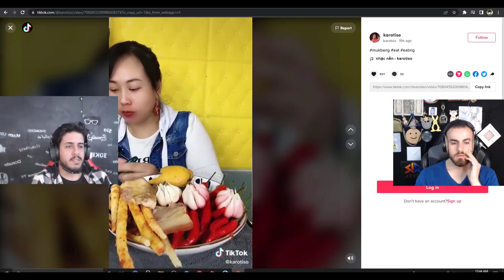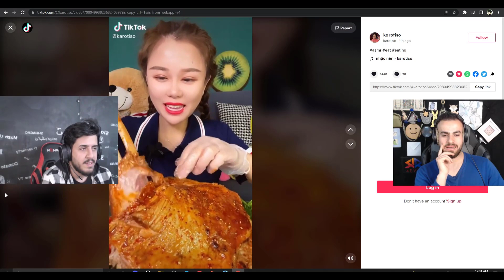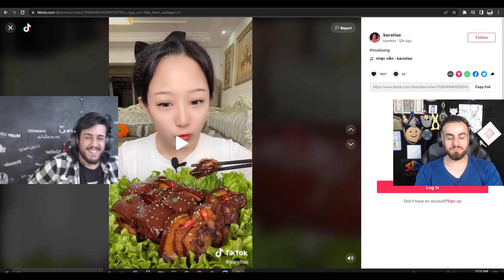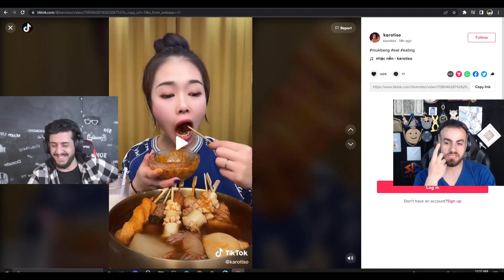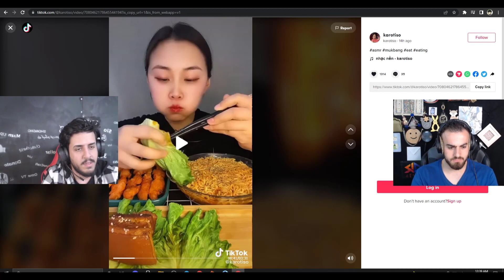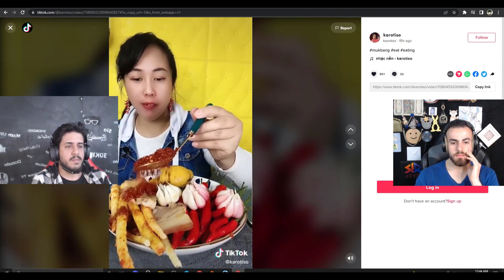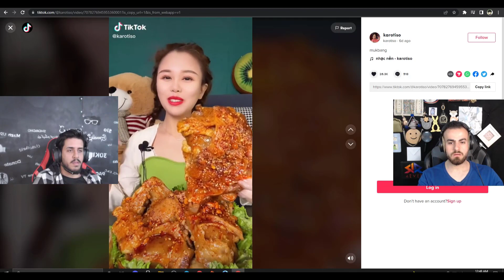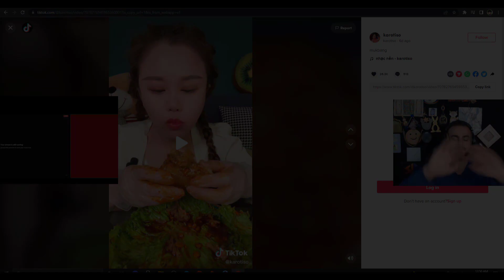خواردنی چینی و کۆریەکان زۆر تیژە🥵چۆن پێیان دەخورێ؟لەگەڵ مەبەست کینگ